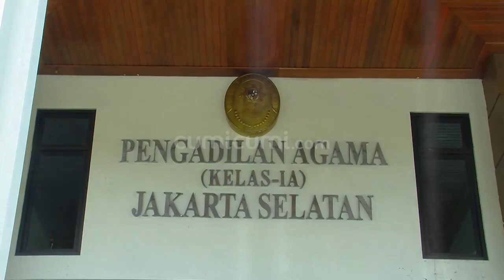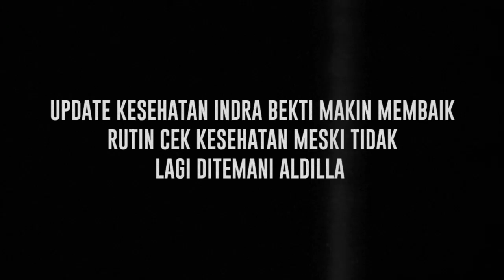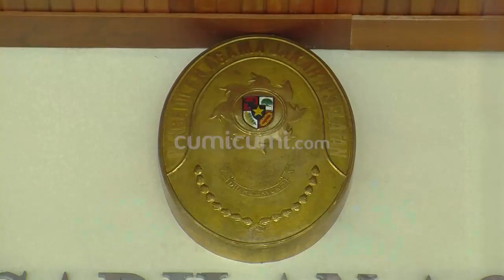Miris! Retaknya Rumah Tangga Indra Bekti & Aldilla Jelita Dituding Karena KDRT, Cipta Ungkap Begini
Keputusan mengejutkan diambil presenter senior Indra Bekti dan istrinya, Aldilla Jelita, yang memutuskan untuk bercerai secara baik-baik. Berbagai spekulasi bermunculan atas keputusan sang istri yang memutuskan menggugat cerai Indra Bekti di PA Jakarta Selatan. Terkait permasalahan tersebut, adik Indra Bekti, Cipta, akhirnya buka suara mengenai kandas rumah tangga sang kakak.